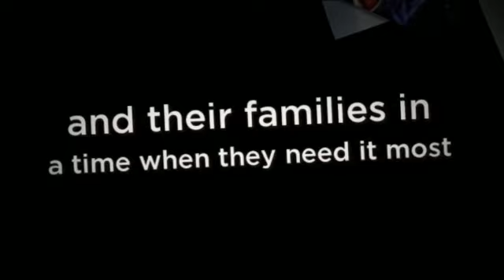NYC Car Donation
- Save yourself some headache, clean up the yard, get a tax deduction, and help a child with cancer by donating your old car, truck, boat, or RV today!